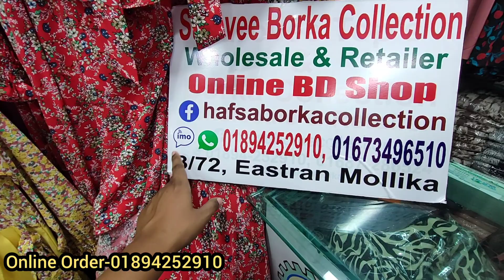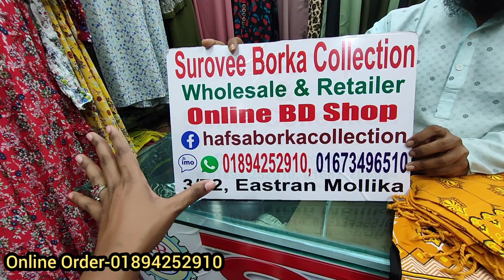কালার গ্যারান্টি নতুন ডিজাইনের আড়ং বুটিক রেডিমেড থ্রি পিস কিনুন ২০২৩ ঈদের জন্য